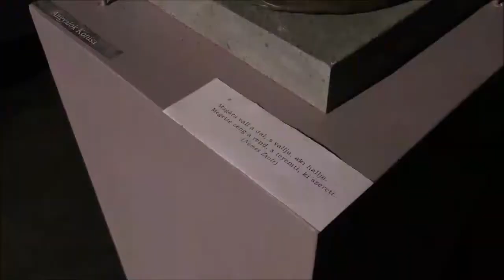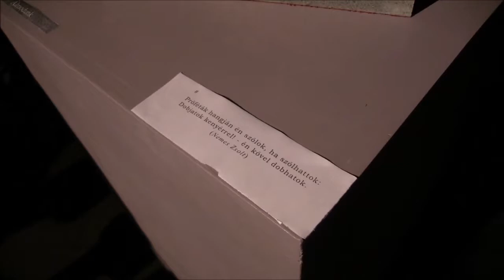ncs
Exhibition: Tükör/Oglinda  Kolozsvar/Cluj/Klausenburg
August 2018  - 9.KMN